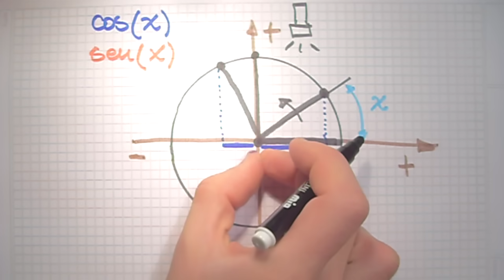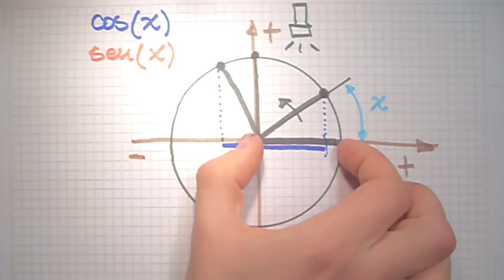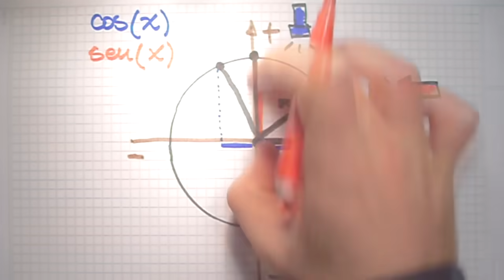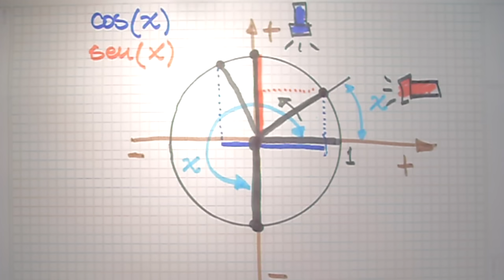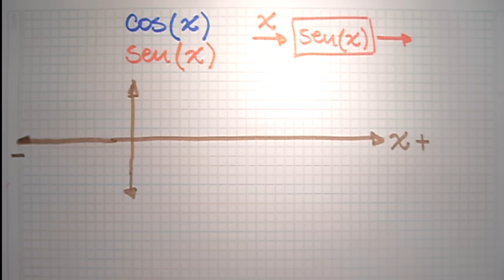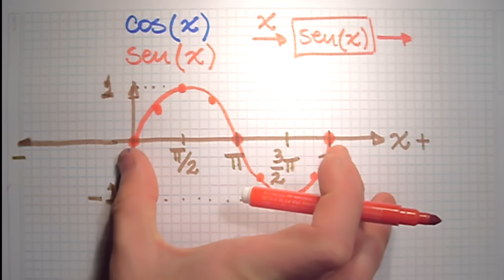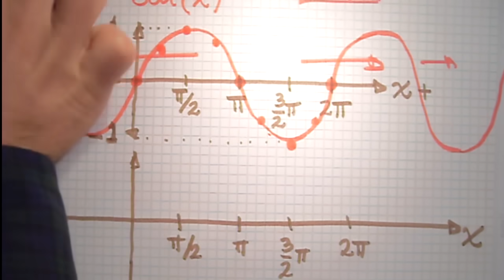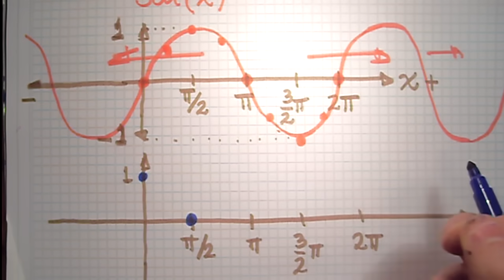FUNCIONES TRIGONOMÉTRICAS: Explicación así nomás